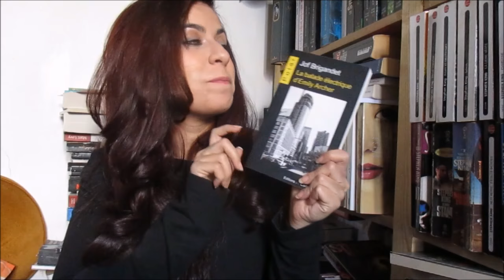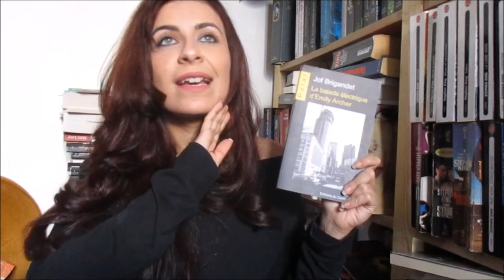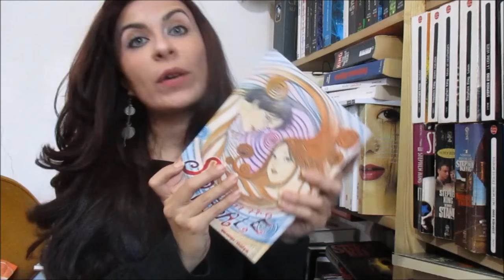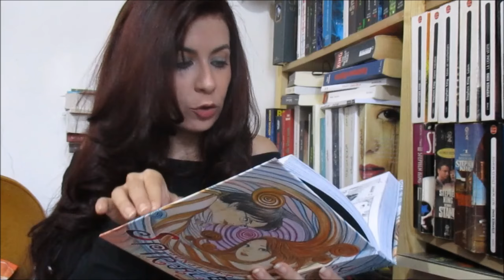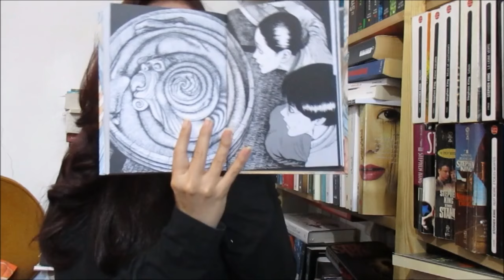Update Lecture: Des OLNI (objets littéraires non identifiés)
5 livres à vous présenter, dont un manga et un OVNI!! Hope you enjoy. Love you all. N'oubliez pas le HD!...